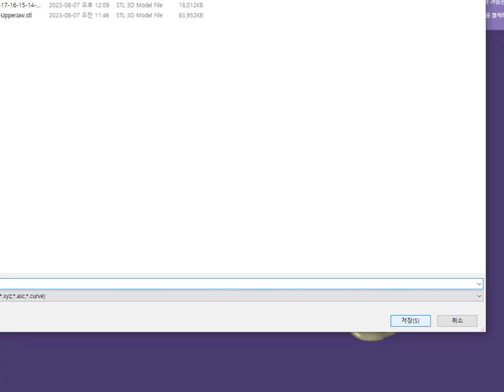mua design 방법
mua
all on 5  design method